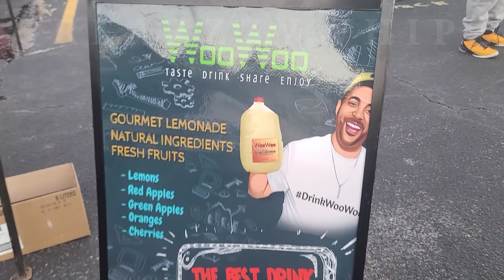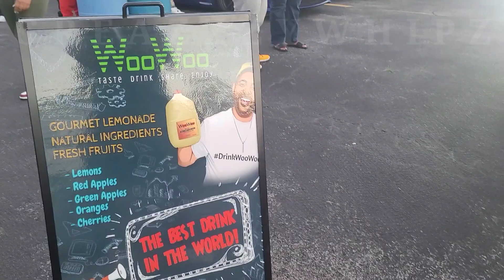2nd Annual Kings Of The Streets Car Show Part.2 | Steele, Alabama | GREAZZZYWHIPZ